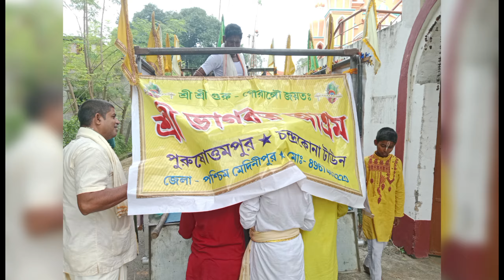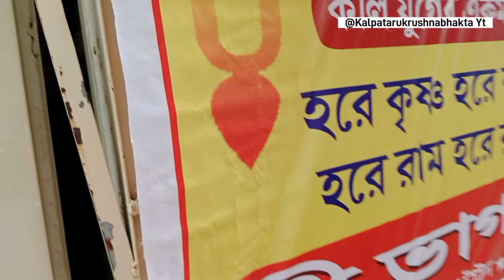Bhagwat ashram || Last Part দামোদর ব্রত উপলক্ষে নগর সংকীর্তন 2024 ।। পুরুষোত্তমপুর, চন্দ্রকোনা।।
Sengorisocial Youtube Channel
🙏🙏✨ Hare Krishna Radhe Radhe Hari Bol🙏🙏✨

Bhagbat Math Nagar Sankirtan 2024 At Chandrakona Town

Last Part Video hare krishna

🌟 Dive into the vibrant devotion at Bhagwat Ashram with us as we celebrate the auspicious Damodar Brata in 2024! Join the electrifying Nagar Sankirtan performed in the enchanting setting of Purushottampur, Chandrakona. Experience mesmerising chants, heartfelt songs, and the undying spirit of community worship. Feel the energy of vibrant celebrations as we connect with divine grace and immerse ourselves in the soul-touching traditions that bind our culture! 🎊💖

Discover your spiritual journey within us and join our incredible community! 🙏✨

In this captivating video, join us as we explore the DIVINE ENVIRONMENT of the Bhagwat Ashram during the mesmerizing заключный демо of the দামোদর ব্রত. Experience the vibrant নগর সংকীর্তন of 2024, as we immerse ourselves in the spirituality of পুরুষোত্তমপুর, চন্দ্রকোনা. Witness enchanting performances, heartfelt chants, and soul-touching experiences that celebrate devotion, unity, and文化ère. Don't miss this chance to connect with the divine and witness the joy that comes with devoted herd cries! 🌺✨

🌟 Dive into the vibrant atmosphere of the **Bhagwat Ashram** as we celebrate the grand culmination of the **Damodar Brata** with an exhilarating **Nagar Sankirtan** in 2024, right from the heart of **Purushottampur, Chandrakona**! 🎶✨

Join us for an immersive experience filled with spiritual chants and joyful melodies as devotees gather to honor this auspicious occasion. Witness the rich traditions and enchanting unity of community as we glow together in devotion. 🙏🌈

🎵✨ Dive into the spiritual haven of Bhagwat Ashram as we celebrate the last part of the Damodar Brat with a mesmerizing Nagar Sankirtan! 🕉️ Join us in Purushottampur, Chandrakona, 2024, where the divine vibrations of devotional songs and communal chants light up the atmosphere. Experience the rich traditions, vibrant melodies, and joyous devotion that unites us all! ❤️ Right here in the heart of our sacred community, witness the essence of faith, love, and harmony. Don’t miss this unforgettable journey with us!

🌸✨ Welcome to our spiritual journey at the *Bhagwat Ashram* in Purushottampur! In this mesmerizing video, join us for the grand *Nagar Sankirtan* celebrating the sacred *Damodar Brata 2024*. Dive deep into the melodic chants and vibrant atmosphere filled with devotion, joy, and community spirit. 🌼👏 Explore the significance of this cherished tradition while witnessing graceful dances and soul-stirring bhajans that serve to honor Lord Krishna. 🕉️💖 Join the celestial celebration with us and unleash your inner peace!